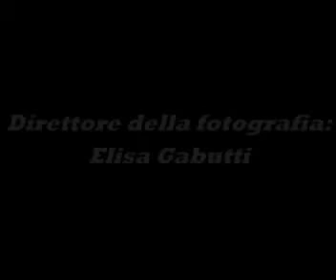The Ring - L'inizio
La Help-Doctor-Woman è lieta di presentarvi il suo primo capolavoro. The Ring - l'inizio racconta la storia di due scolare e un mistero legato ad una strana videocassetta...

Una videocassetta, con una misteriosa maledizione. Una ragazza condannata a morire. Un'unica via d'uscita. Una settimana per trovarla...